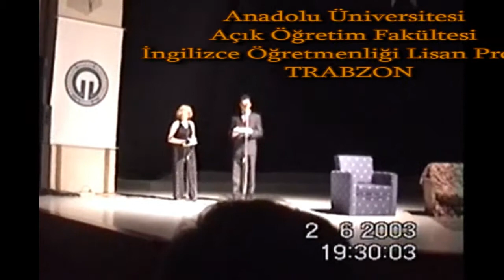Anadolu Üniversitesi AÖF İÖLP Trabzon Öğrencileri Gecesi-2 Tiyatro Gösterisi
Anadolu Üniversitesi AÖF İÖLP Trabzon Öğrencileri tarafından ikincisi gerçekleştirilen program yine KTÜ Atatürk Kültür Merkezinde yaklaşık 1000 kişiye ücretsiz sergilenmiştir.Afişlerinden senaryosuna,müziğinden kostümüne,sahne arkası ve önü ile davetlilerin karşılanmasına kadar yaklaşık 100 kişinin görev aldığı bu program AÖF İÖLP programlarının yürütüldüğü iller arasında sadece Trabzon İli öğrencileri tarafından gerçekleştirilmiştir.